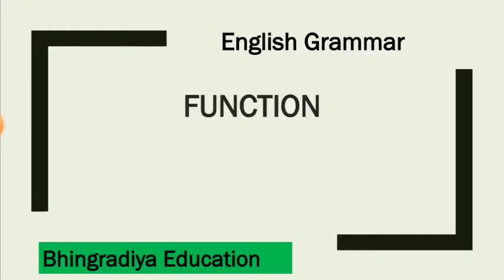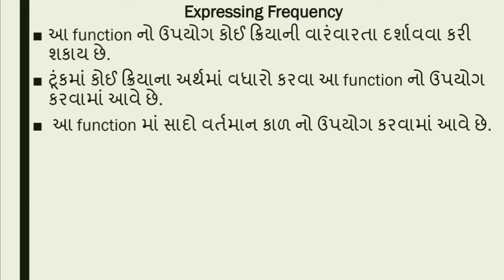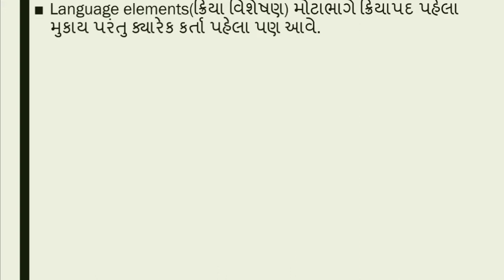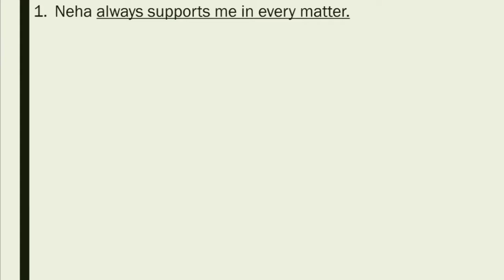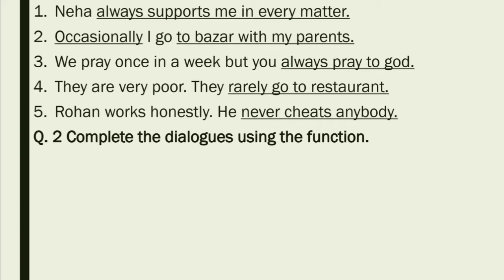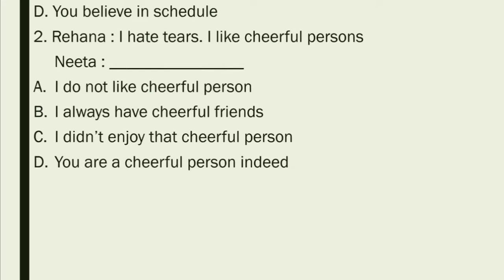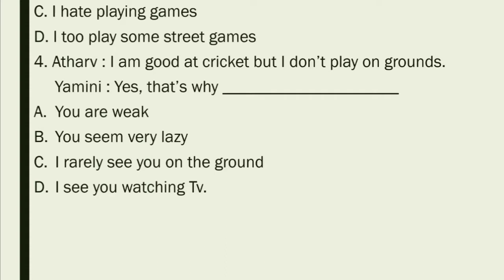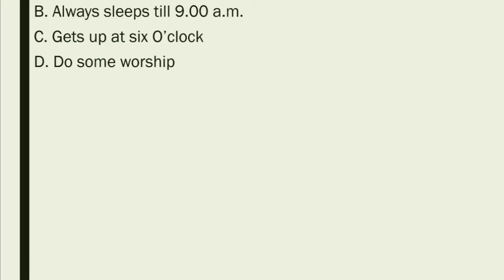Std:- 9 & 10 English Grammar || Function Part:- 16 || Expressing Frequency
Hello everyone welcome to your youtube Channel Bhingradiya Education,
Today we discuss about Expressing Frequency

Next part will be uploaded very soon.